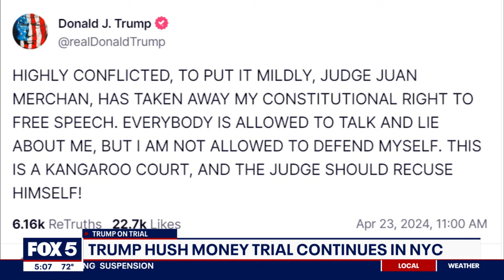Trump hush money trial: Did the former president violate the gag order?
The New York judge overseeing Trump's criminal case is weighing whether he told the former president in contempt. On Tuesday, he lashed out at Trump's attorney. FOX 5's Legal Correspondent Katie Barlow breaks down what took place.